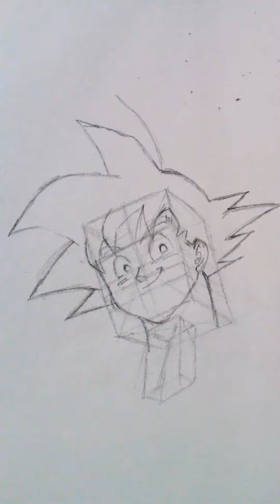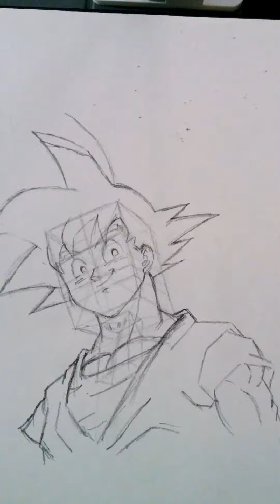The Ultimate Goku Drawing Tutorial: Channel Your Inner Saiyan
If you're a fan of Dragonball Z, then this Goku drawing tutorial is for you! In this video, we'll show you how to channel your inner Saiyan and draw Goku like a pro.

Whether you're a beginner or an experienced artist, this Goku drawing tutorial will teach you everything you need to know to draw Goku like a pro. By the end of the tutorial, you'll be able to create a stunning illustration of Goku that you'll be proud to show off to your friends!
This video will be about Goku and a step by step way to draw him using a box and perspective.